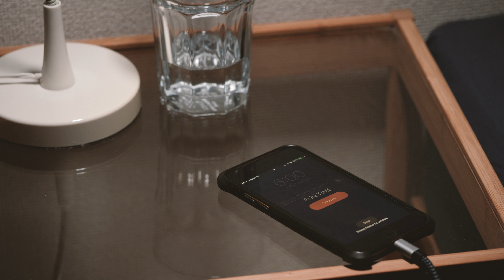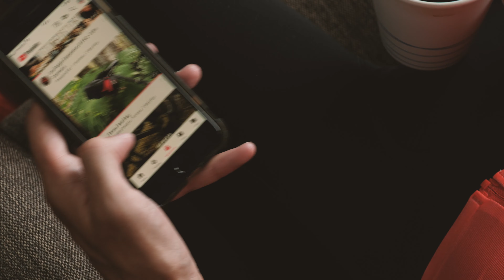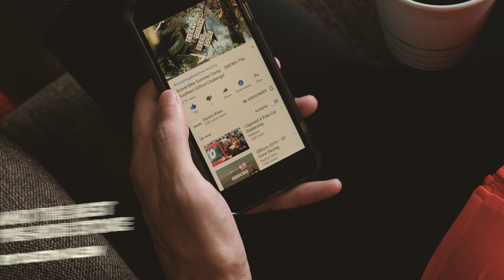The Morning Routine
Okay, so here's something different, one idea morphed into another and this ended up being a short video of my morning routine before heading out for a ride.

👕 Interested in the "RIM BRAKE DEFENCE FORCE" and "DISK BRAKE DEATH SQUAD" T-shirts, Check out the Teespring store:

Saddlebag(s)
Arundel UNO (Used in the video)

Arundel DUAL (When bigger is needed)

Bellroy Bike Wallet (Newer version it seems)

Rotor Alignment tool
UK (Different but should work just as good)
DE (Different but should work just as good)
CA (Different but should work just as good)

CamelBak Podium chill Insulated water bottles

Morning Routine,cycling,bike kit,bike tool,repair kit,pre-ride,what to bring